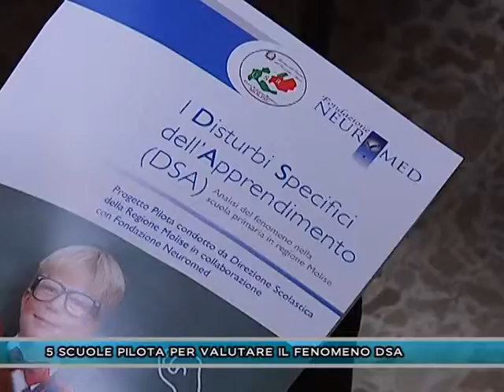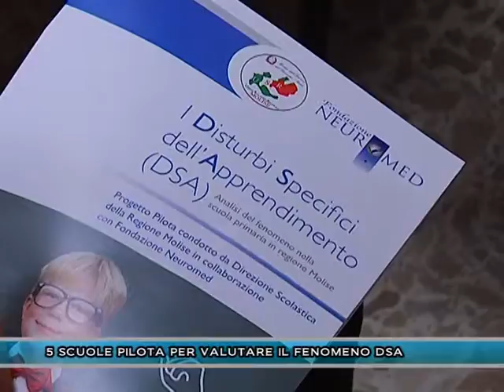5 SCUOLE PILOTA PER VALUTARE IL FENOMENO DSA